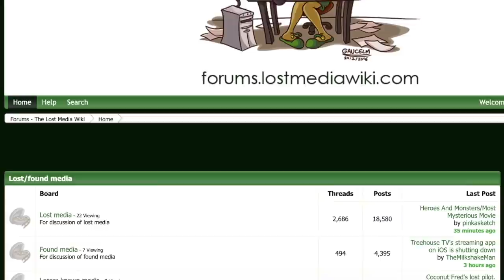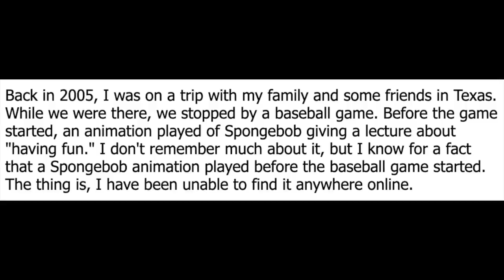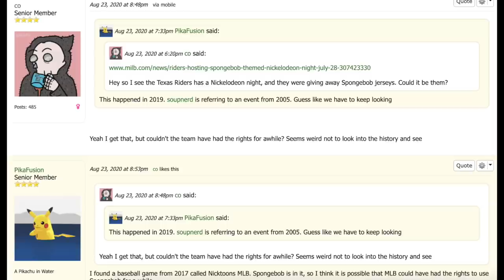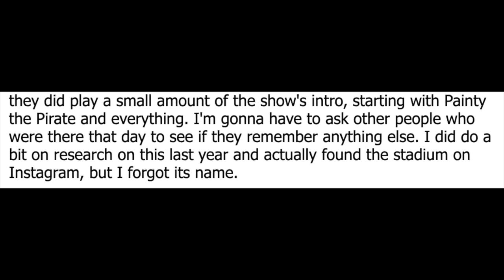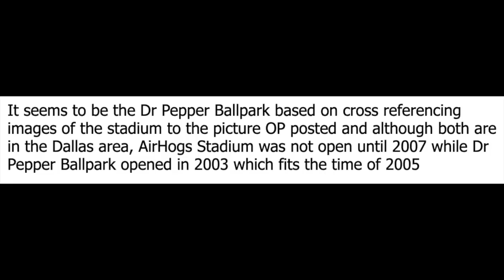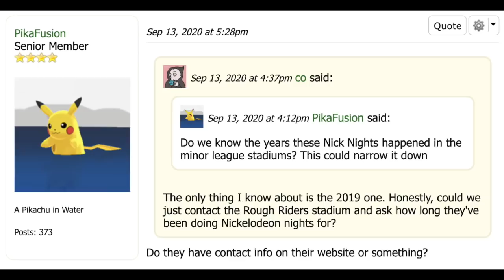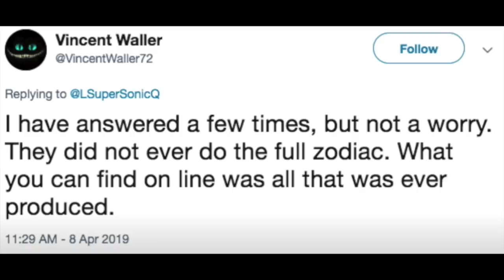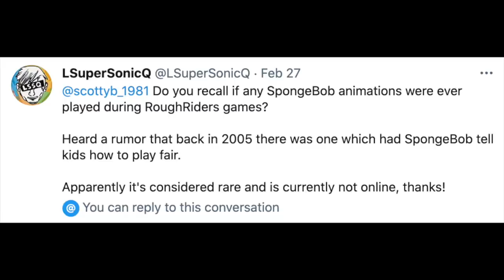The Lost SpongeBob Animation About Baseball Fun (Rumored, 2005)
Today we research a piece of SpongeBob lost media that supposedly aired at a ballpark back in the day. The only question is does it even exist?